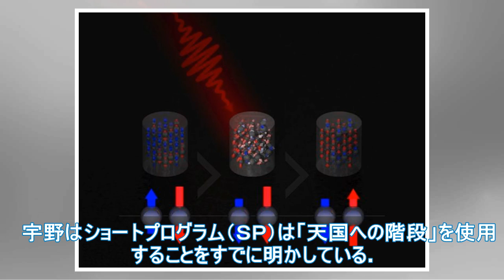宇野正美新シーズンフリーは「月明かり」「誰もが伝説の中で私が使ったことを尊重しています...」